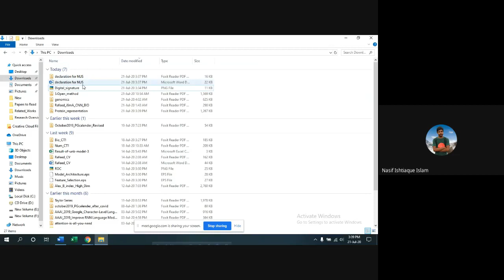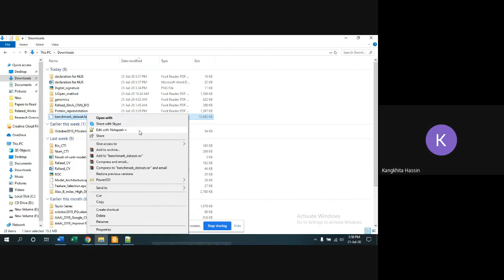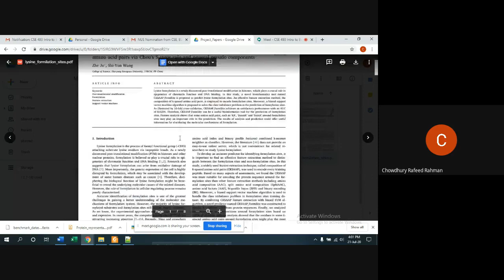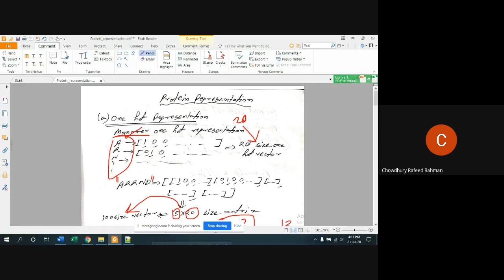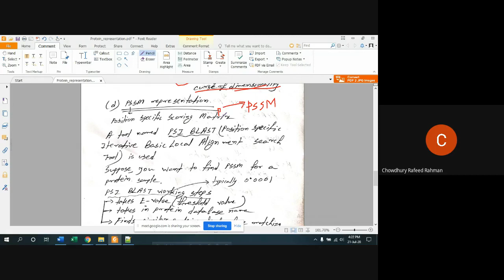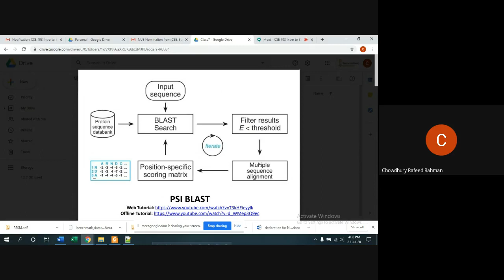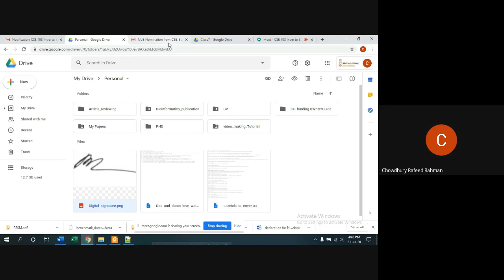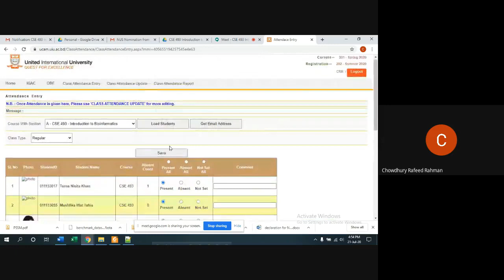Lecture 7 - Introduction to Bioinformatics (CSE 4893) [Chowdury Rafeed Rahman]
Introduction to Bioinformatics (CSE 4893) [Chowdury Rafeed Rahman]